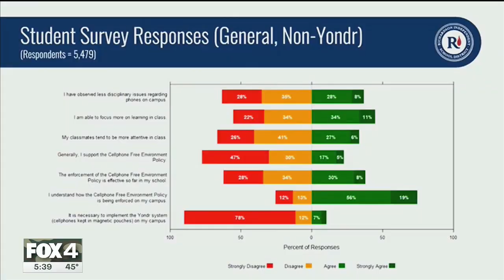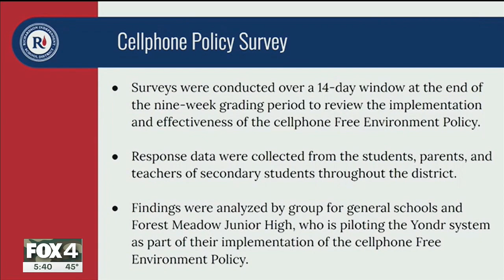Richardson ISD students hate the district's new cellphone-free policy, they also admit it works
ichardson ISD is reporting positive results from strictly enforcing a cellphone-free school environment, including Forest Meadow Junior High, where the district is testing out pouches that lock phones during the school day.